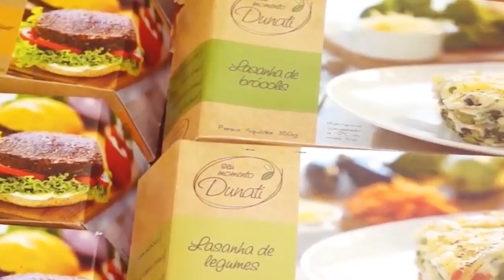Como uma mudança no design fez essa empresa vender mais